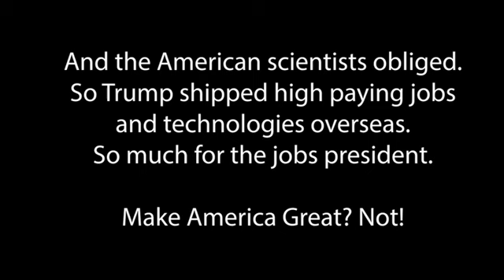French President sticks it to Donald Trump: Wasn’t Trump bringing jobs home?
Donald Trump shoots from the hip and never thinks things through. His rash decision to abandon the Paris climate change accord has cost the United States several scientists, high paying jobs gone. And French President Emmanuel Macron is gloating.

France 24 reported the following:
Eighteen climate scientists, 13 of them based in the United States, were on Monday named the first beneficiaries of the research grants linked to French President Macron’s “Make Our Planet Great Again” project, which will see them relocate to France. ...

Trump is not making America Great Again. The President is gutting America of talent as they seek places where intellect is valued and rewarded. Trump aims to make America too dumb to know how much he intends to pilfer the country.